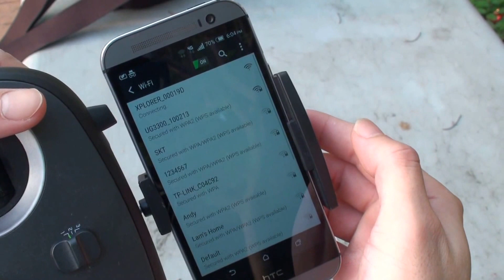XIRO XPLORER - 飛行器模組化零件安裝教學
用家能於下方置入智能電池，緊記因電力為航拍機的主要動力，當飛行器於上空失去電力時，將立刻下墜，為防止此類意外發生， XIRO 提供多重安全措施避免。先將電池對準指引線置於飛行器上，並從後往前面推入電池，當電池完全貼合電池後，即可鎖上電池鎖定按鍵鎖上電池，若用家的電池鎖定鎖未有鎖上，飛行器將無法起飛。

當以上步驟完成，即可按下機頂的三角形鍵啟動飛行器，長按直至燈亮，此時燈號應由閃動至長亮，代表進行定位中及已定位，若出現快速閃爍，即代表電池尚未安置妥當，將不能起飛。